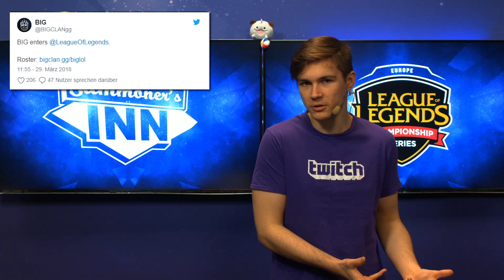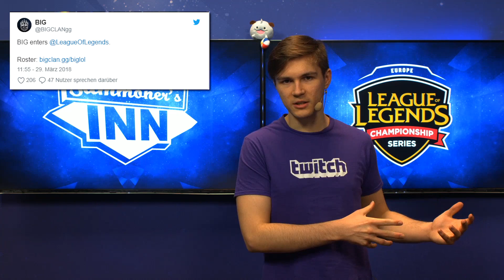EU LCS bekommt Franchising - LoL News mit Sola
EU LCS bekommt Franchising - LoL News mit Sola vom 30.03.18!

Summoner's Inn sind:
►BehaartmitBart: